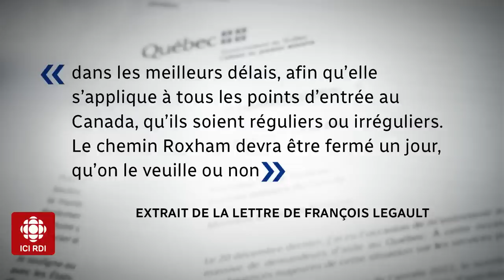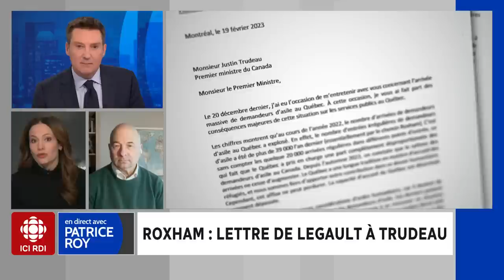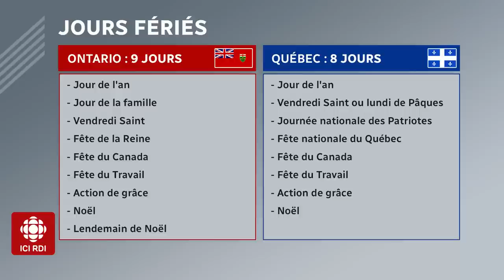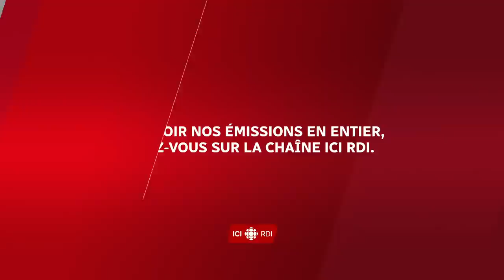Le panel politique du 20 février 2023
Nos panélistes Véronique Prince et Michel C. Auger analysent l’actualité politique du jour.

Au menu :

0:00 - Chemin Roxham : une lettre du premier ministre québécois François Legault au premier ministre canadien Justin Trudeau;
9:44 - Doit-on ajouter un férié au Québec?